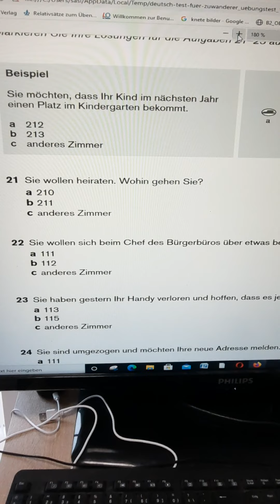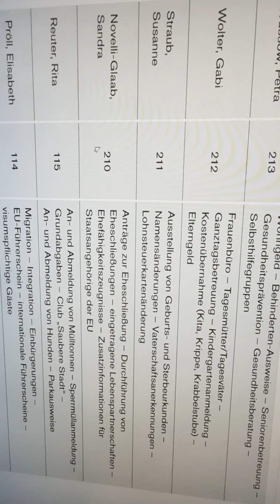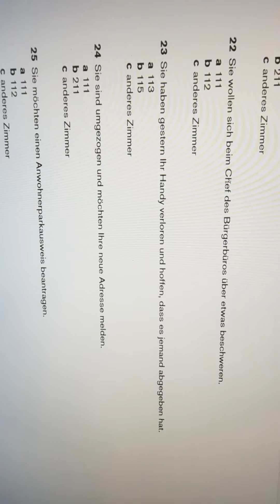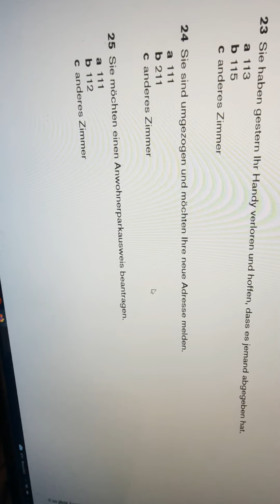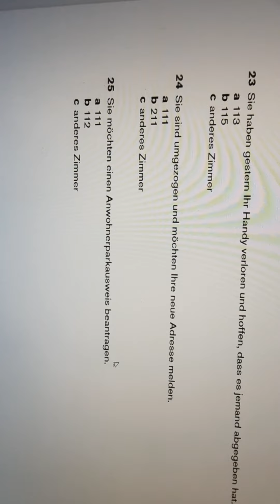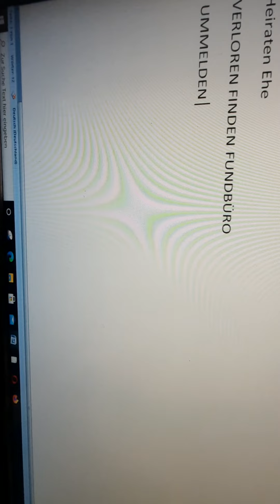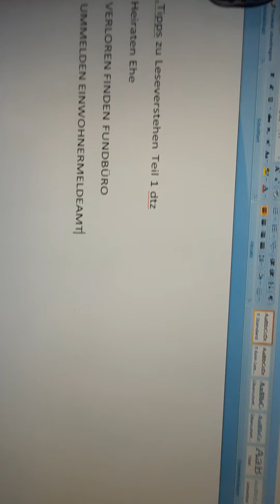leseverstehen teil 1 telc dtz